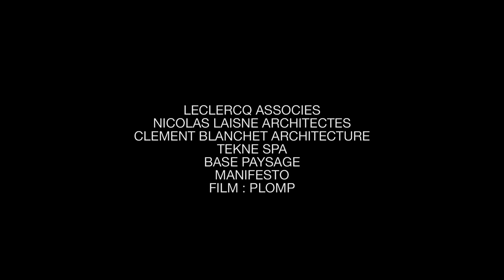Competition Sicilia Headquarter, Francois Leclercq , Nicolas Laisné , Clément Blanchet Architecture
A trio of French architects Francois Leclercq (representatives), Nicolas Laisné, Clément Blanchet, wins the international competition for the new Headquarter of the Sicilian Region in Palermo. (IT)

“Instead of designing isolated architectures, we propose a project nested in an urban substance, connected to the ground, offering a three-dimensional experience to the project. A public metropolitan suspended garden is settled to allow a unique view to Palermo.” Clément Blanchet

An anonymous international competition, in the last row against 2. Rudy Ricciotti, 3. Studio Transit, 4. Xaveer de Geyter, 5. Mallet Morales